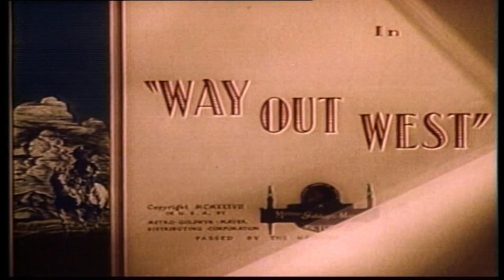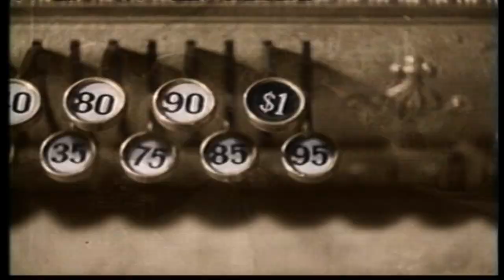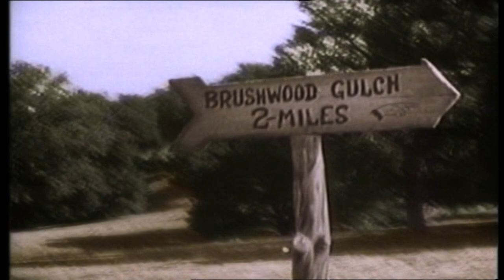Way Out West, Laurel & Hardy(1937)HD Colour.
The 1937 comedy Way Out West has a simple plot that sees Laurel and Hardy arrive in the western frontier town of Brushwood Gulch to deliver an inheritance. This is in the form of the deeds to a gold mine, which they are to hand over to Mary Roberts (Rosina Lawrence), the daughter of a late prospector friend.

But in the saloon, Stan and Ollie get tricked by the owner, Mickey Finn (James Finlayson). He persuades his wife, vaudeville singer Lola (Sharon Lynne), known as "The Singing Nightingale", to pretend that she is the daughter and that they should give the valuable deeds to her instead.